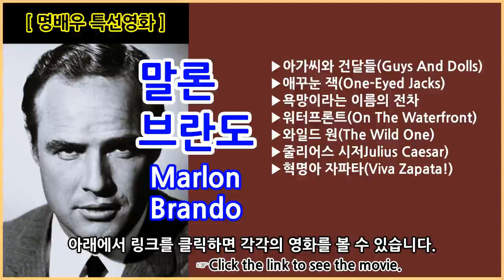[명배우 특선영화] 말론 브란도(Marlon Brando) Collection [출연작 모음][필링박스]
아래에서 제목 링크를 클릭하면 영화를 보실 수 있습니다.
혁명아 자파타(Viva Zapata!)